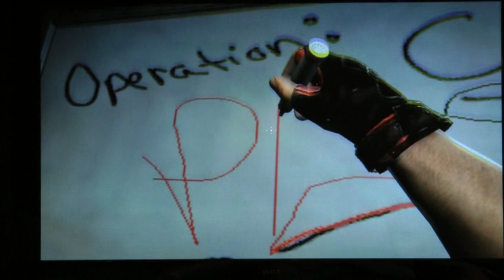DUKE NUKEM FOREVER - Demo Playthrough PART 1 OF 3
For those of you who bought the Borderlands GOTY Edition or pre-ordered Duke Nukem Forever, the demo is now available.  The demo is an old build that was on display at PAX last September, so the final product will likely be more polished.  This is our playthough of the demo on "Come Get Some" difficulty on a PS3.  Duke Nukem Forever will be available in the United States on June 14th and internationally on June 10th.